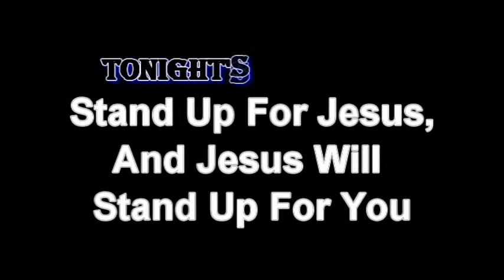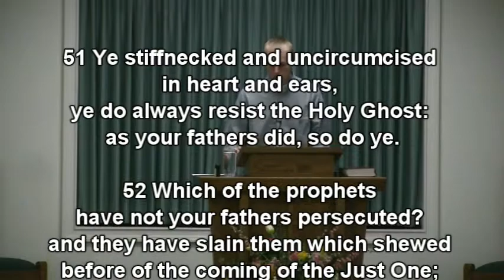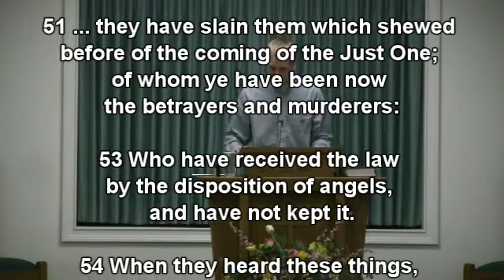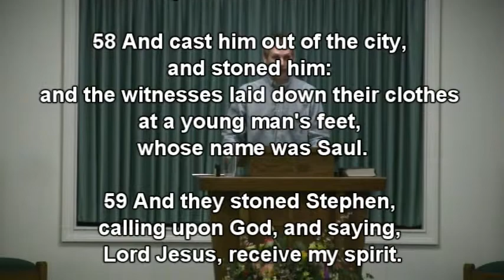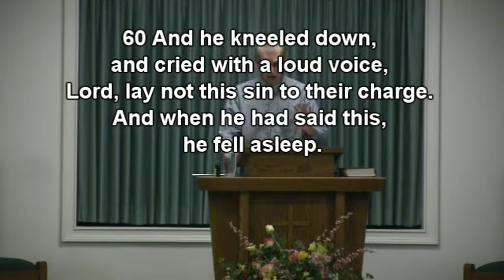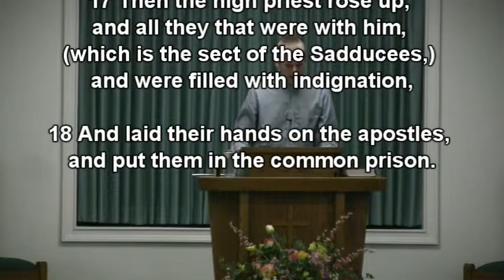Stand Up For Jesus And Jesus Will Stand Up For You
WPBC Evening Worship Message, Feb. 28, 2016
Guest Speaker: Joshua Leach
Message Title: "Stand Up For Jesus And Jesus Will Stand Up For You"  (Acts 7:55)